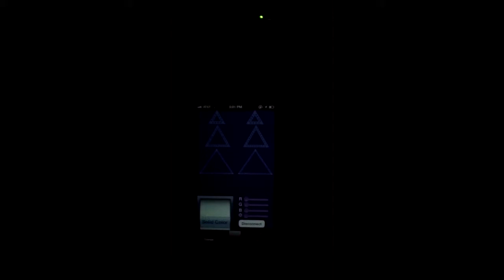iOS controlled Spacejellyfish demo